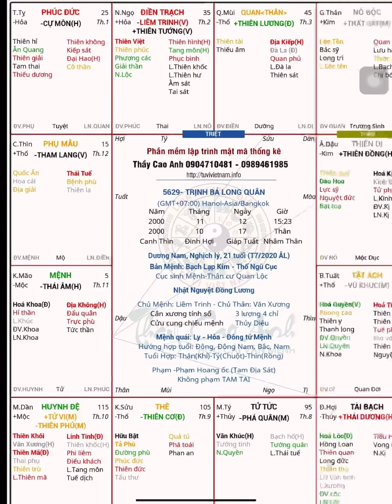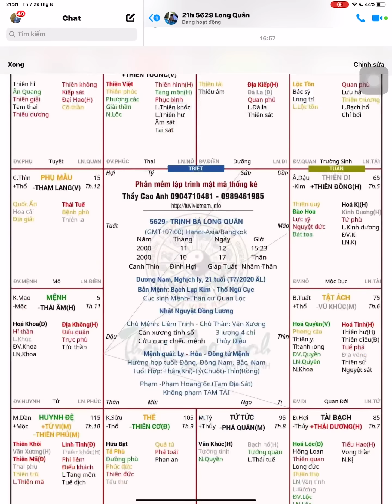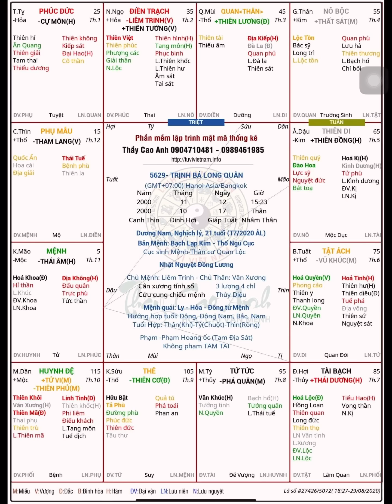Nghiệm lý lá số có bộ tứ hoá chiếu mệnh đa tài học rộng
Linh Quang Điện- Thầy Cao anh tại đc: Biệt thự BT2-16. Khu đô thị mới Trung Văn, phường Trung Văn, quận Nam Từ Liêm, TP Hà Nội. (đối diện cổng 1 trường OLYMPIA) đi tới cây xăng phố Tố Hữu hoặc số 68A Trung Văn đi vào. Bản đồ . Số trợ lý 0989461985, 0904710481